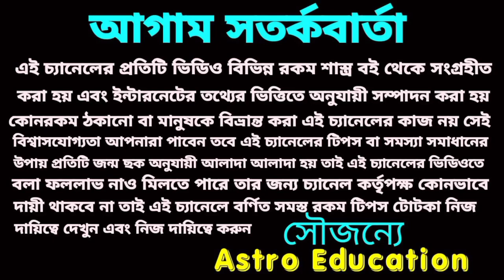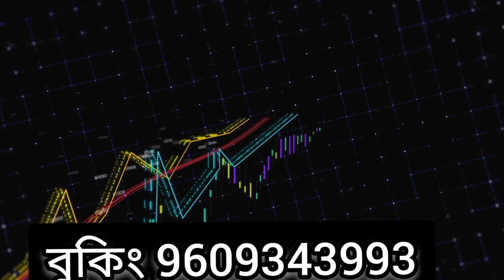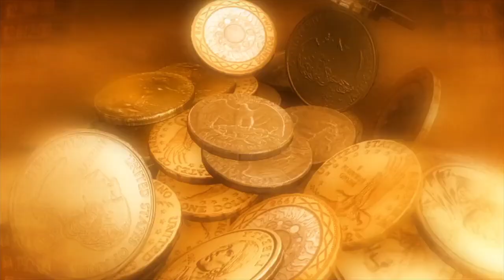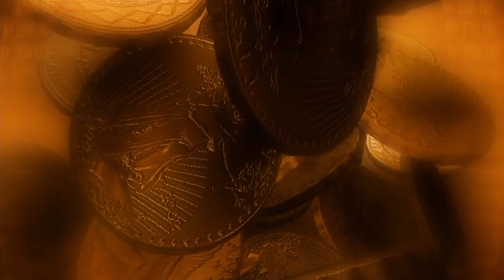আগামী 18 মাসের মধ্যে ধনু রাশির 5টি বড় সুসংবাদ আসতে চলেছে।Astro Education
আগামী 18 মাসের মধ্যে ধনু রাশির 5টি বড় সুসংবাদ আসতে চলেছে।